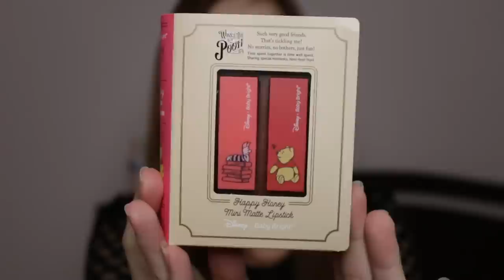รีวิว ลิปหมีพูห์ Disney x Baby Bright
Happy Honey Mini Matte Lipstick ราคา 169 บาท
สามารถหาซื้อได้ที่ :  ที่ 7-eleven นะคะ